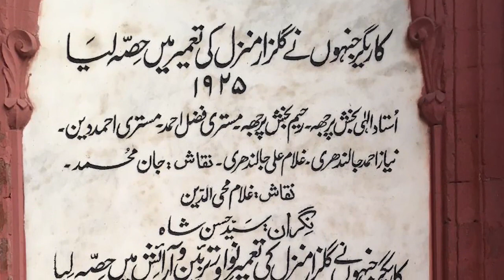Chiniot's Mysterious Haveli | History of Umar Hayat Mahal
Omar Hayat Mahal also spelled Umer Hayat Mahal, and alternatively known as Gulzar Manzil, is an early 20th-century wooden haveli mansion in Chiniot, Pakistan. The mansion was started in 1923 and was completed by 1935.
The palace's building is perhaps the last of Mughal's architectural style, or a Mughal Revival building ("revival" buildings are interpretations of an old architectural style by people of a later era). Unique carving cuts on the doors, windows, and jhirokas reflect a color of their own. The roofs, balconies, stairways, terrace, and the stucco designs make a perfect interior. The facade of the building is decorated with a fine inlay of bricks, the dazzling shine of marble and picturesque shades help it rank among the great palaces of Mughal era landlords.